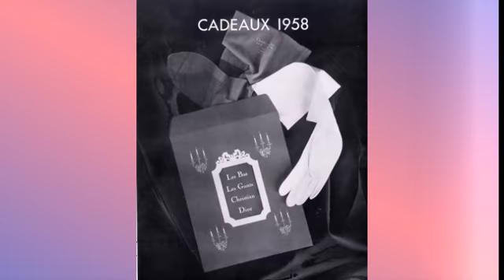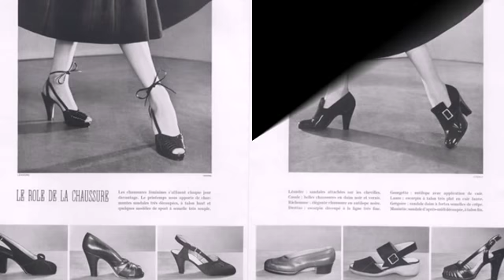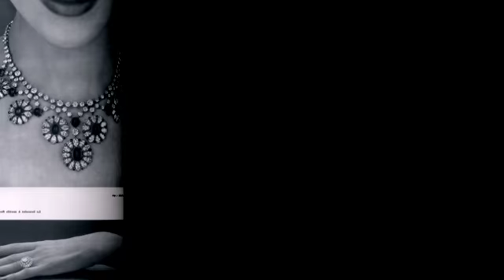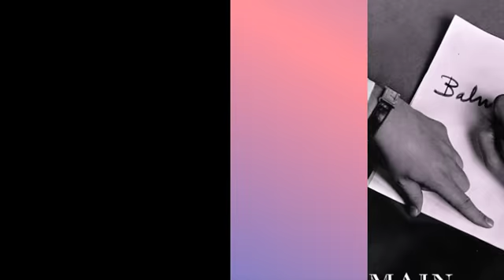Philippe Pottier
Philippe Pottier (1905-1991) - artwork prices, pictures and values. Art market estimated value about Philippe Pottier works of art.